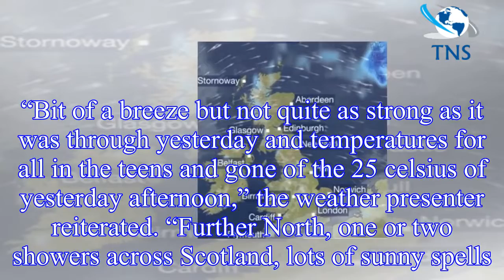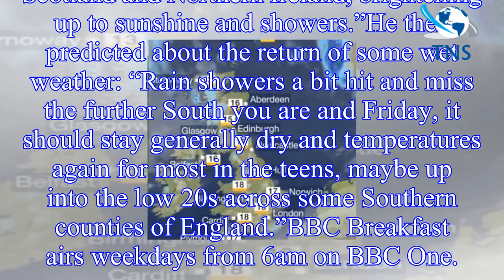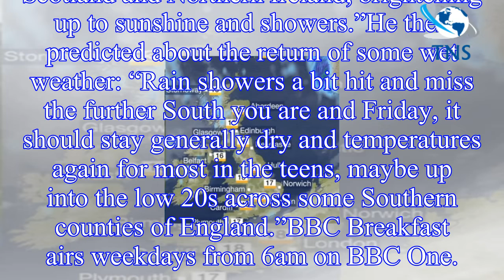BBC weather forecast: Britain set for cold SNAP as heavy rain showers continue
The UK will face a breezy and week end to the week, as rain showers cause the temperatures to fall over the coming days, according to the BBC
Following the rain earlier this morning, the weather is s